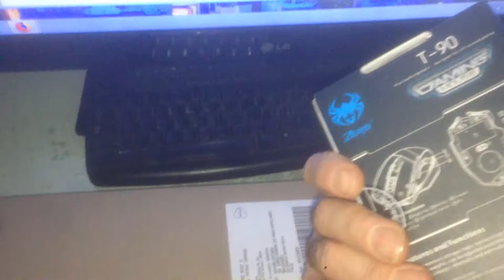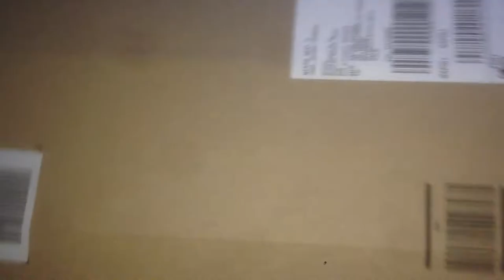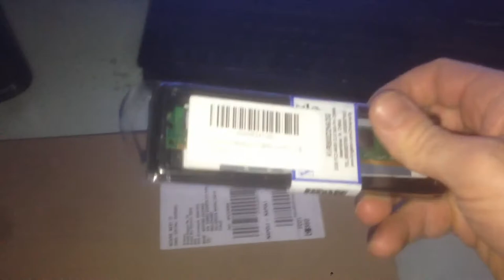Mouse da Gaming - Zelotes Master Gaming (UNBOXING)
In questo video faccio un unboxing dove vi mostro diverse cose che ho acquistato
per il mio PC  gaming mouse led  Zelotes Master Gaming Mouse unboxing 3200 DPI

Link Amazon

💶 OFFERTE IN CORSO:

► Amazon Prime Video Gratis per 30 giorni
► Amazon Prime Gratis per 30 giorni

 *** Esclusione di responsabilità sulla trasparenza ***
 Ti preghiamo di comprendere che i prodotti che scegliamo per le nostre presentazioni si basano sulle NOSTRE opinioni, che si basano su molte ore di ricerca.

Fantastici 5  partecipa all'Amazon Services LLC Associates Program, un programma pubblicitario di affiliazione progettato per fornire ai siti un mezzo per guadagnare commissioni pubblicitarie tramite la pubblicità e il collegamento ad Amazon.com. In qualità di Associato Amazon, guadagno dagli acquisti idonei.